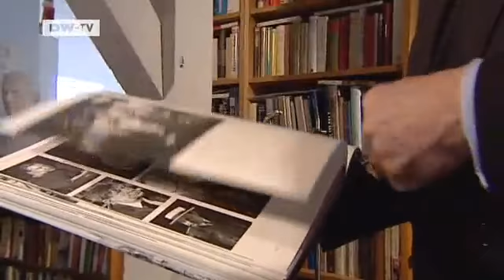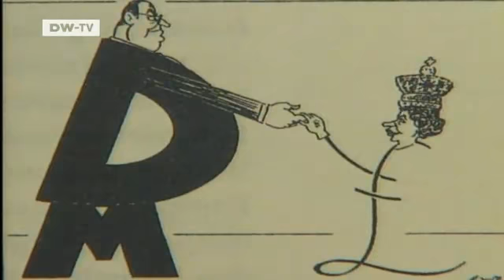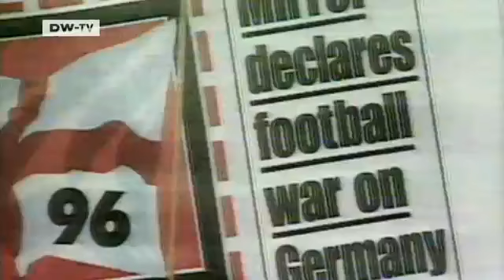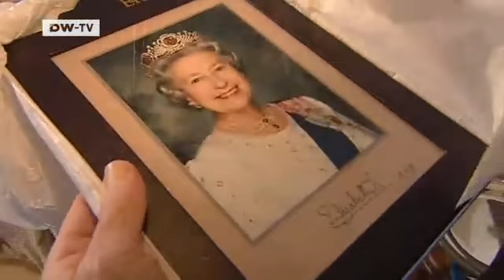People & Politics | The Queen,Clichés and Pop Music -- 60 Ye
The Germans and the British have very differing views of one another. In Germany,people avidly follow the up and downs of the English royals,and generations of young Germans grew up listening to British pop music. Meanwhile,the British view of Germany is still largely coloured by Hitler and the Nazi era. We take a look at prejudices,misunderstandings and the secret affection between Germany and Britain.